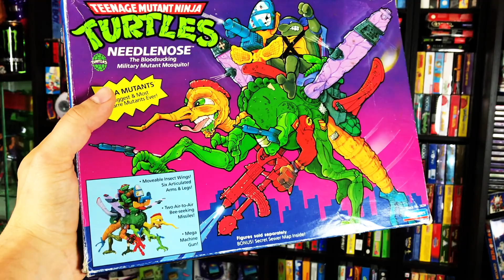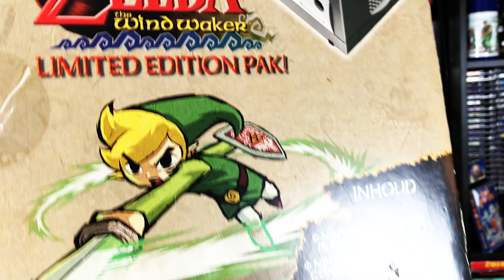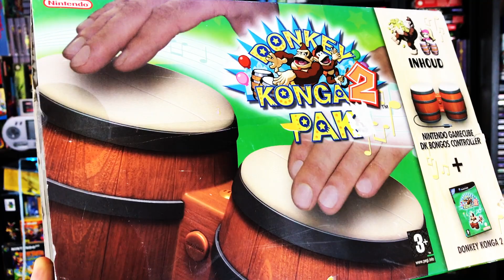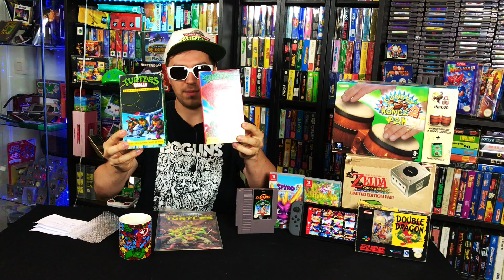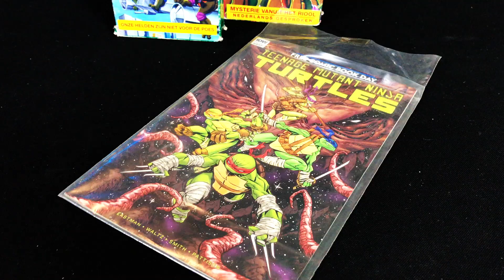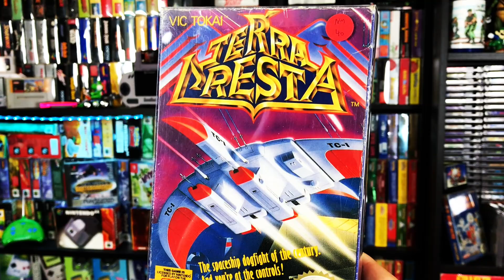Pickup Leftovers #20 - Huge NES Lot!, Vintage TMNT, Gamecube Zelda Pack, Toybiz ...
My name is Ed and I play guitar and collect retro games and vintage toys! My favorite toyline is the original Teenage Mutant Ninja Turtles line and I also love to collect for Nintendo, Sega, ...
You can follow my Live Retro Video Game Hunting in my series called Ed's Retro Geek Out where I hunt at Fleamarkets, Garagesales, Conventions and online! I also do cool Game Room Tours in Behind The Collector and show you all the stuff I bought for my collection off camera in Pickup Leftovers of the month. As you can guess a monthly pick ups show! I also kinda review all the games I get but there are better youtube channels for that tough! haha

Check out my friends: Grecofabulous, The Toy Time Machine, Back in the day gamer, Russ lyman, Game bois, NEScommando, Reedeema, Raketenjansel, Not another retro channel, Naztalgic, Espe, Burger Broeders, Vuile Casuals, Pepe Blue, Do you nerd? Disk Cart, Dennis Fleaman,  tattooed toy hunter, popculture deathmatch, jnoxx, game grinder, nesaddict, crachtube, 16bitgium, ...

I'm a fan of: Pat the NES Punk The Game Chasers Gamedave Michael B The Game Genie See Jay Are Gaming historian Retro Liberty  AVGN Cinemassacre Toy Galaxy Grecofabulous Pixel Dan beatemups SNESDrunk metaljesusrocks scottsquatch  Superhero game squad nespursuit the toys that made us laura legends Toy Hunter,...